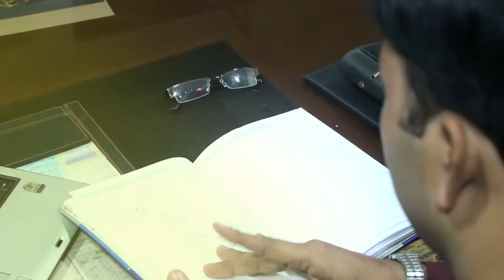Bangla Music Video- Bondhu - Directed By Joy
Directed By Joy
Bangla music video
bangla new music video
# bangla music video 2015 hd
bangla music video 2016 bangla music video 2017
bangla new hd song
bangla new hd video
bangla music video hd
new song
new bangl asong 2016
new bangl asong 2015
imran new song hd
# Arfin Rumy new song
# Kazi shuvo new song hd
eleyas hossain new song
bangla hot video new
bangla hot vide hd 2015
Bangla movie song 215 hd
bangla movie song 2016
bangla hd song
shakib khan new song
# shakib khan new movie song
# bangla new movie song hd
mahiya mahi song
mahiya mahi new hd song
mahiya mahi hd video
# shakib kahn 2017 song
shakib khan new full movie
mahiya mahi new bangla full movie
bangla new movie hd
bangla full movie 2015 new
bangla new movie 2117
bangla movie 2018
bangla folk song 2015 hd
bangla folk song 2016 hd
koutuk 2015 hd
koutuk 2015 new
koutuk new
bangla koutuk mojibor 2014
bangla koutuk mojibor tuku
koutuk bangla 2014
koutuk 2014
koutuk mojibor
bangla jokes video
best bangla jokes
funny bengali jokes
comedy jokes
comedy jokes bangla
Bangla Comedy King Kajol
Bangla Comedy Clip
Bangla Funny Clip
Bangla Funny video
hogol bogol o mitul new
bangla koutuk and jokes
bangla all koutuk
bangla koutuk vadaima
bangla koutuk collection
bangla hasir koutuk
bangla funny koutuk
bangla koutuk gopal var
bangla koutuk harun kisinzar 2014
bangla koutuk kajol
bangla koutuk nana nati
#3 stooges
#3 stooges bangla
#3 stooges 2015
bangla natok
Bangla Movie new
Bangla Movie song hd
music video hd
bangla song 2015
# Bangla Fun 2015
GOPAL VAR bengali video 2015 HD
koutuk bangla 2015 HD
Hogol bogol mitul HD
Tom And Jerry Cartoon Full Episodes ne hd
Meena Cartoon Bangla new
Meena Cartoon Bangla hd
doraemon bangla cartoon new
doraemon bangla 2016
chander buri magic man new
bangla cartoon thakurmar jhuli new
bangla cartoon thakurmar jhuli
bangla cartoon thakurmar jhuli HD
bangla koutuk vadaima hd
bangla koutuk vadaima new
bangla koutuk new
bangla cartoon batul the great new
bangla cartoon batul the great HD
bangla cartoon sisimpur new
bangla cartoon sisimpur
bangla new song
bangla new movie song
bangla new movie
shakib khan new movie 2015
shakib khan new movie
shakib khan all movie 2015
shakib khan all movie
bangladeshi full movie 2015
bangladeshi new movie
Shahin Bangla Comedy
Shahin Bangla Comedy video
Shahin Bangla Comedy video hd 2015
Shahin Bangla Comedy video hd 2016
Shahin Bangla Comedy video hd
Shahin Bangla Comedy video hd new
Shahin Bangla Comedy video new
islamic video 2015
islamic video 2015 new
islamic video
islamic video 2015 hd
islamic hd
islamic song hd
islamic song hd 2015
# new fun 2015 hd
bangla new fun 2015
bangla new fun 2016
bengali new song 2015 hd
bengali new song 2016 hd
bengali new song 2017 hd
bengali new song 2018 hd
bengali new movie hd
bengali full movie 2015
bengali full movie 2016
bengali full movie 2017
bengali new full movie hd 1080p
bengali new movie
kolkata new song 2015 hd
kolkata new song 2015
kolkata new song 2016
kolkata new song hd 1080p
kolkata new movie hd
kolkata new movie
kolkata new movie song
kolkata full movie
kolkata full movie 2015
kolkata full movie 2016
kolkata full movie 2017
New kolkata videos
new Bengali videos
hd video Bengali
hd mp4 vudeo
kolkata hd video
dev new video
jeet hd video new
sohom new vudeo
hd video download
kolkata new movie song hd
Bengali hd new movie song
kolkata 2016 hd video song
Bengali 1080p video
720p hd video download
Bengali full video hd
kolkata 2015 full movie
kolkata full movie 2015 hd
Bengal full movie 2015 hd
kolkata full movie 2016 hd
kolkata new movie dvdrip
Bengal full new movie dvdrip
2015 full movie
2017 full movie
upcoming movie list
trailer hd
trailer hd download
trailer new movie
Bengali new movie trailer hd
Bengali movie trailer 1080p
Bengali movie trailer 2015 hd
Bengali movie trailer 2016 hd
Bengal movie trailer 2017 hd
Kolkata new movie trailer hd
Kolkata new movie trailer
Kolkata new movie trailer 2017
Kolkata new movie trailer 2016
Kolkata new movie trailer 2015
Dev video hd 1080p new
Jeet video song 1080p
bangla new movie Hot song
bangla Movie hot item song
bangla hot item song
banla movie song
banla movie song hd
new banla movie song hd
banla movie song hd 2016
upcoming movie
bangla full movie hd 1080p
bangla full movie hd 2015
bangla new full movie hd
bangla full movie dvdrip